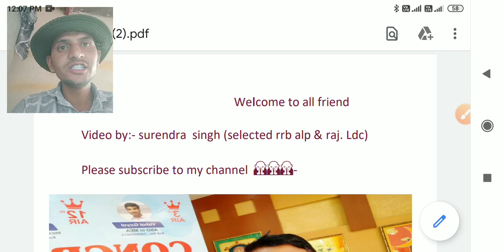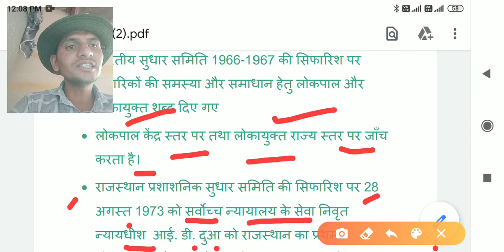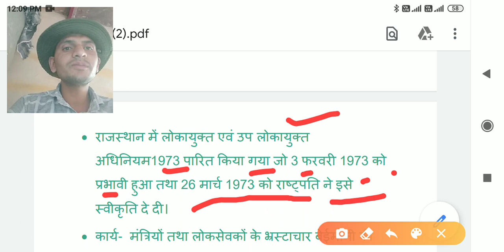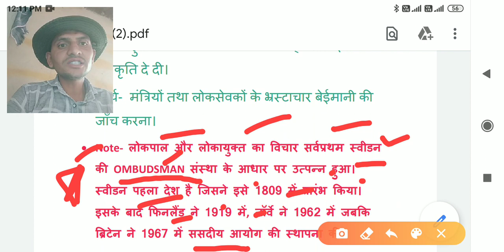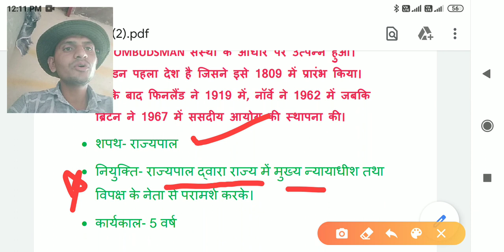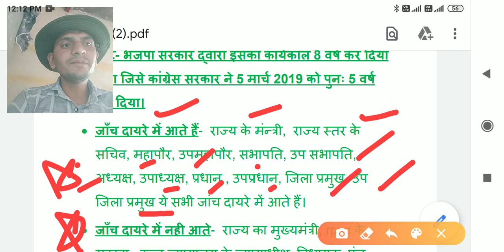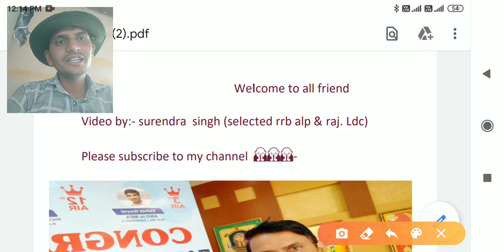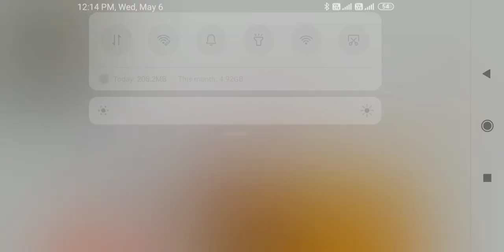लोकपाल एवं लोकायुक्त